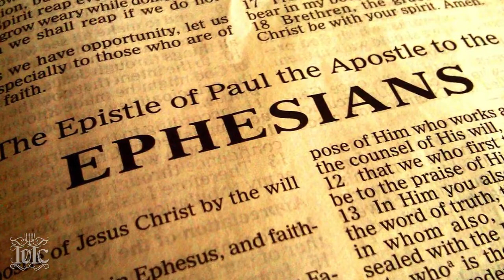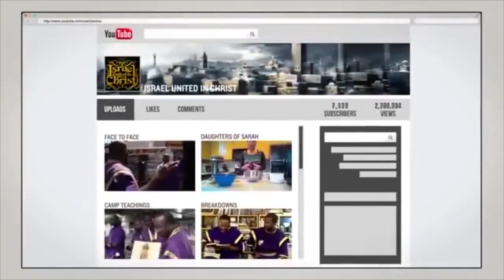IUIC | In The Classroom | Marriage & Responsibility w/ Deacon Eythan